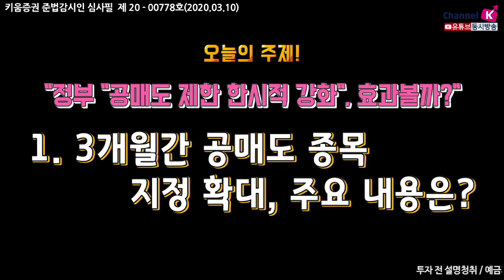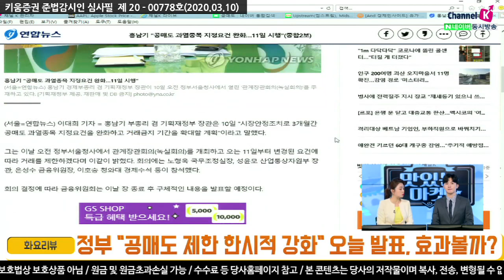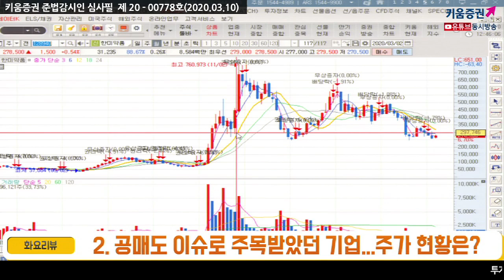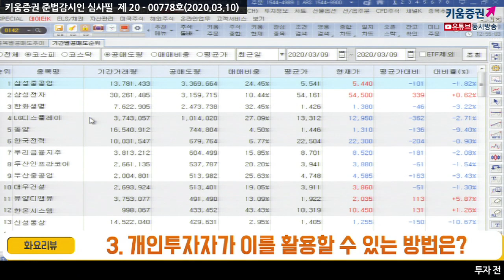[무엇이든 리뷰] 화요리뷰/ 정부 '공매도 제한 한시적 강화' 오늘 발표, 효과볼까?​​(20.03.10)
1. 3개월간 공매도 종목 지정 확대, 주요 내용은?
2. 공매도 이슈로 주목받았던 기업... 주가 현황은?
3. 개인투자자가 이를 활용할 수 있는 방법은?

「구독」과 「좋아요」 눌러주세요